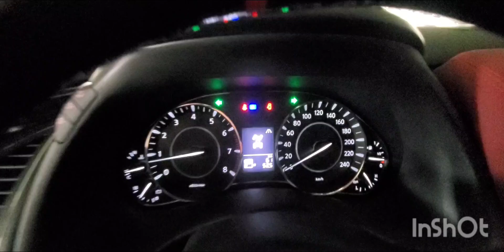Inspected - Nissan Patrol Platinum 2024 || Autohub